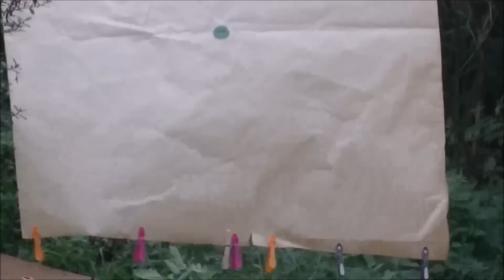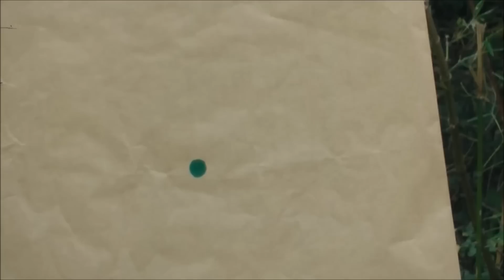Kick's custom choke tube. Test choke Kick's.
Si vous souhaitez faire un petit don afin que la chaîne perdure, je vous en remercie d'avance, il suffit juste de cliquer sur le lien ci-dessous:
Merci.
Pour les épicuriens et les gourmands, une cuisine authentique et sans chimie.